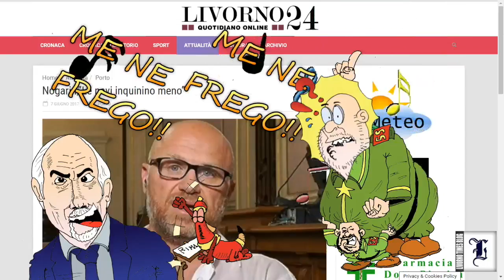LIVORNO TIMES TV: LE VIGNETTE DI RIMA, A LIVORNO CI VUOLE IL PORTO VERDE